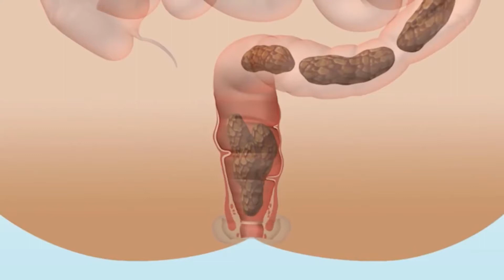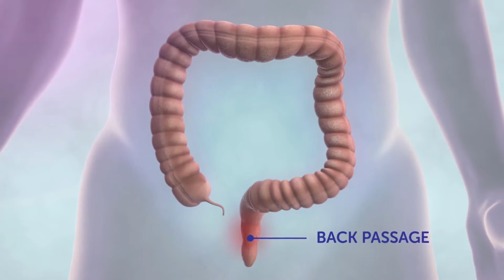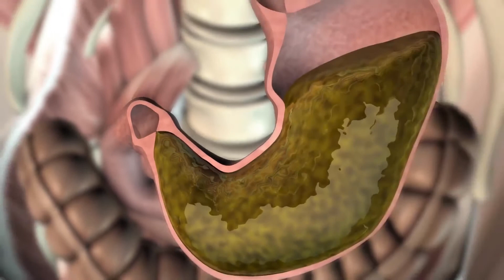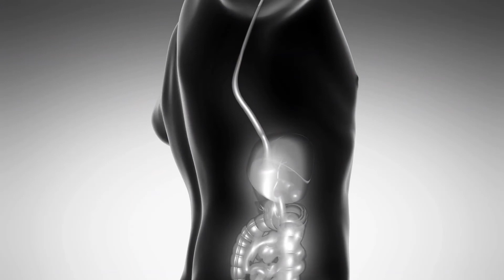Wie kann ich Blähungen reduzieren?